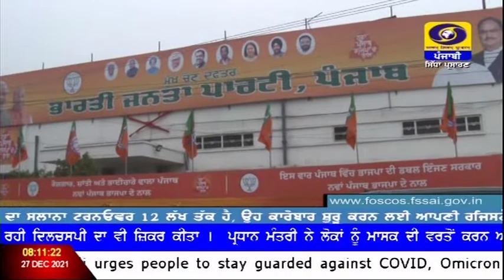0800 | December 27, 2021